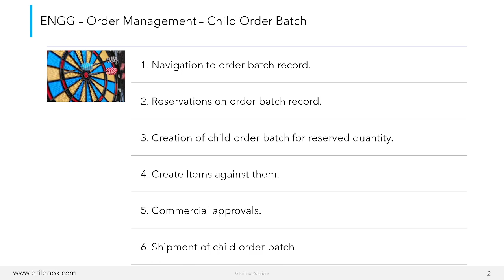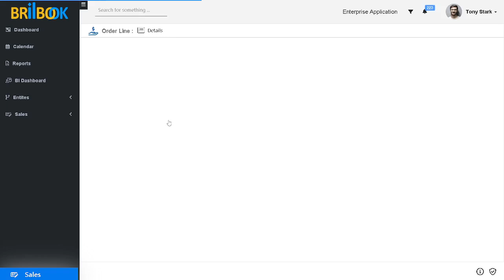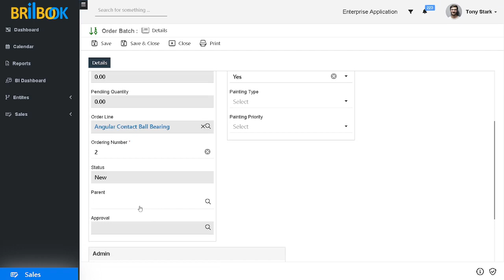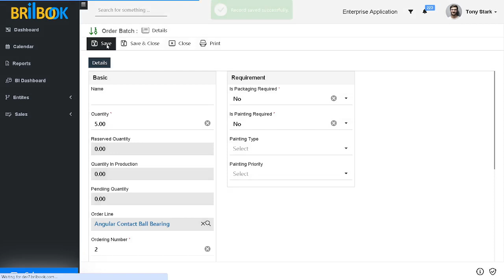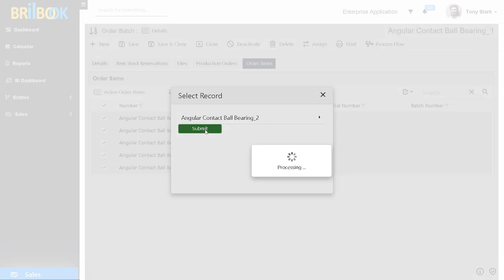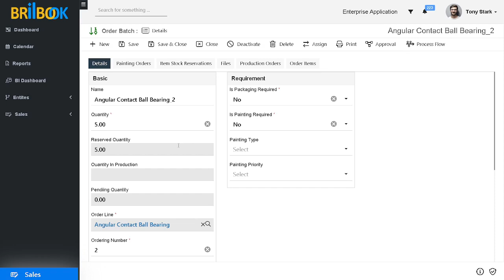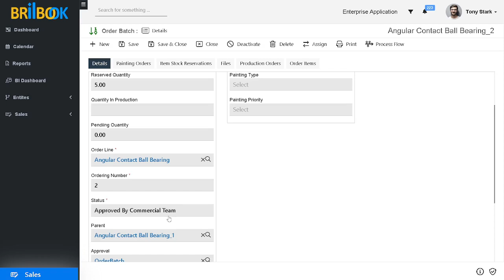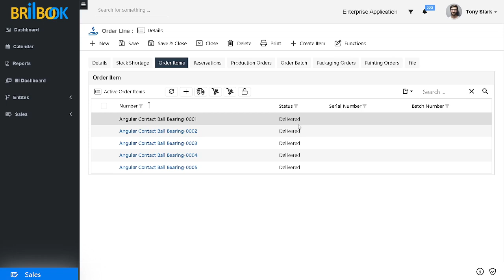Brilbook Custom Manufacturing - Child Order Batch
This video gives overview of the Brilbook Custom Manufacturing Child Order Batch Process.
This video covers the creation of child order batch, reservations on order batch, creation of order items to child order batch, process of commercial approval for Order Batch and shipping procedure for the specific batch of child orders.